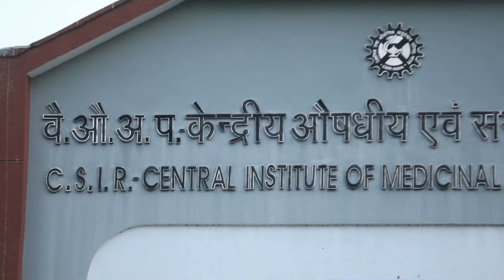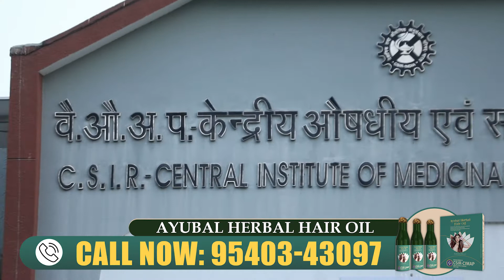क्या आप भी परेशान है अपने झड़ते बालों से ? | तो आज ही मंगाए ये आयुर्वेदिक तेल | 100% Natural